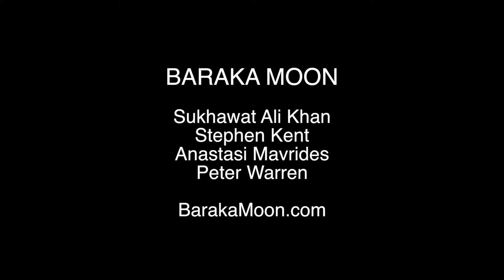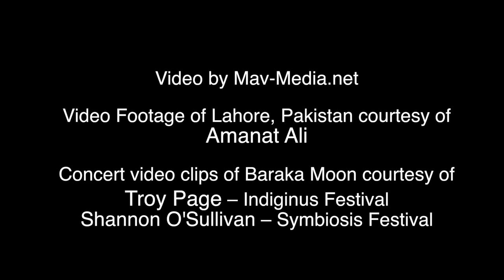BARAKA MOON/"Bismillah" from the album Wind Horse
From The Huffington Post review (11/3/2017)

BARAKA MOON releases the music video for “Bismillah” today. “Bismillah” (blessing) is from the band’s album Wind Horse, which dropped October 6. Baraka Moon blends influences from mystical Sufi trance songs, Indian ragas, African beats and Aboriginal didgeridoo into numinous electrical dance music projecting positive messages of peace and tranquility.

Based in San Francisco, Calfornia, the band is made up of Sukhawat Ali Khan on vocals and harmonium; Stephen Kent on didgeridoo, percussion, bass and guitar; Anastasi Mavrides on guitar, bass and backing vocals; and Peter Warren sits in the pocket.

The harmonium, aka pump organ, reed organ or melodeon, is a free-reed instrument emanating a unique tone, while the didgeridoo is an Aboriginal wind instrument from Australia that projects cavernous reverberating sounds. The sounds are rhythmically altered by means of volume and timbre.

“Bismillah” begins with exotic vocals and mystical guitars riding a funk-based groove. The flavors of pop, funk and rock sit in a Sufi matrix exuding a particular quality of scintillance, mystical susceptibility, fervor and muted urgency. The thrumming of the didgeridoo provides a deep quavering resonance like a membrane of sound emanating from an abyss. Quivering glows from the harmonium imbue a blush of sonic hues. The combination of the drums, didgeridoo and bass inject the tune with a potent rhythmic element pulsing with luxurious glamor and rumbling opulence.
The vocals assume vibrating chant-like qualities with a lustrously mysterious sheen both mesmerizing and appealing. Devoutly humming background vocals imbue a muted radiance of undulating layered harmonies.

The video approaches the surreal in its artistic presentation, mixing images from concert footage shot at Summer Festivals in California and Oregon with everyday life scenes in Lahore, Pakistan, including shots of holy mosques. The mosque shots display delightful psychedelic effects adding to the transcendence of the music, while the concert footage reveals the superb musicianship of the band.

“Bismillah” creates a whole new paradigm of musical style. The Sufi melody along with the funk and pop-rock sensibility opens the door to a type of music indescribably delicious, full of striking pigments of color and a spiritual extract that’s extremely infectious. Baraka Moon delivers the good on “Bismillah.” It’s excellent!

Video by Mav-Media.net
Lahore, Pakistan Footage courtesy of Amanat Ali
InDigInUs Festival Footage courtesy of Troy Page
Symbiosis Festival Footage  courtesy of Shannon O'Sullivan